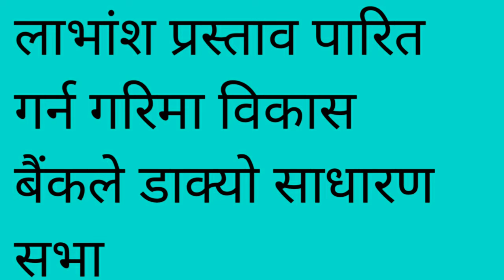garima bikash bank a general meeting was called to pass the dividend proposal share market in nepal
MY EQUIPMENTS:
OnePlus 10 Pro | 5G Android Smartphone
Apple Ipad Air
Apple Iphone 14 pro Max (Black)
Apple Smart Watch
Camera Tripod
Canon EOS 6D MARK II
Vlog Gorilla Pod

This is video Releated to the following bellow:-
share market nepal,
nepse, nepal share market,
Nepse Technical Analysis,
Nepse Update,
dividend announcement,
ipo result date and opening price,
Life insurance ipo and update,
share market basics for beginners,
stcok market,
ipo,
share market basics for beginners in nepal,
nepal share Analysis,
Nepse Analysis,
Technical Analysis For Beginners in Stock Market,
Nepse Update,
Stock Analysis Nepal,
Sharebazar,
Sharemarket,
Today nepse,
Nepse update today,
Nepse share,
Nepse market in Nepal,
Nepse daily update,
Nepse hydropowers Nepse index,
Technical analysis latest,
Nepse daily analysis Nepse all,
Nepse correction,
Nepse new update,
Nabil,
Nepal share market,stock markets,
Nepse chart today,
gbbl,
ipo Nepal,
new ipo,
nepse share analysis,
ipo news,
share tech,
bonus announcement,
company news,
advance technical analysis course details,
hidcl,
share market technical analysis free training,
nepse online trading system,
nepse wave analysis,
stock analysis in nepali,
merolagani,
nepse live nepse alpha,
discussion,
nepse live clubhouse,
nepse nifra,
hydropower stock market…….